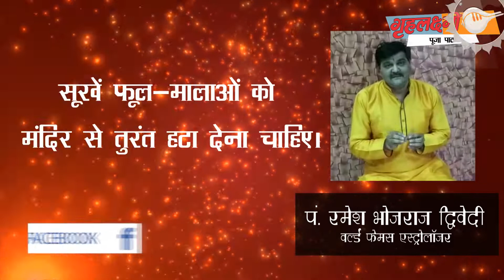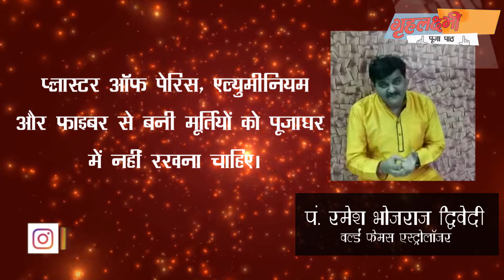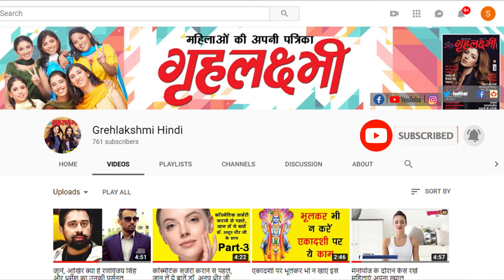सावधान!!!! घर के मंदिर से तुरंत हटाएं ये चीजें, हैं बेहद अशुभ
वास्तुशास्त्र के हिसाब से घर  की और वहां रखी हर वस्तु की एक सही दिशा होती है। इसी तरह घर में बने मंदिर की दिशा, कौन-सी मूर्ति मंदिर में रखनी चाहिए या नहीं रखनी चाहिए ये सब भी बहुत मायने रखता है। आज हम आपको बताएंगे कि ऐसी कौन सी ऐसी चीजें हैं जिन्हें मंदिर में भूलकर भी नहीं रखना चाहिए।